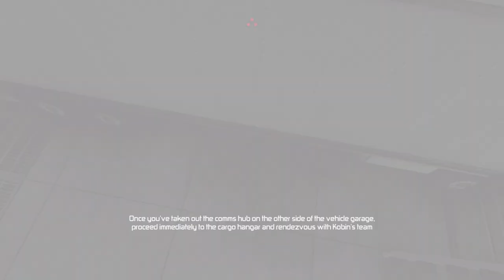THE RETURN OF THE STEALTH BROS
How Is This So Hard